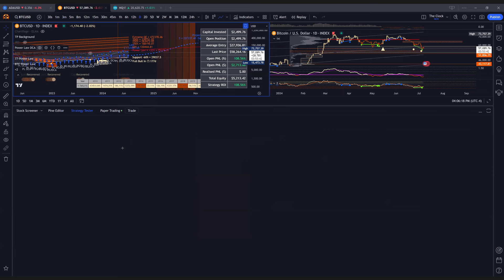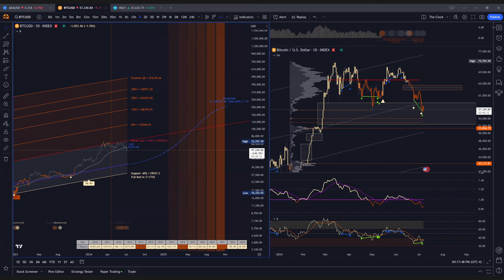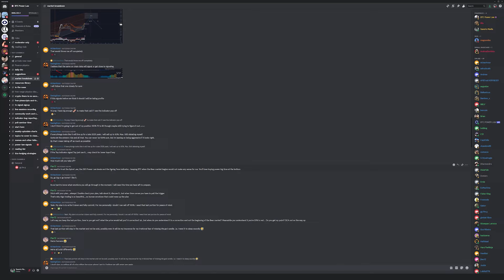Saverio's and SavingFace's Market Recap 7/8/2024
Our main website and source for all the Power Law Theory related information is: